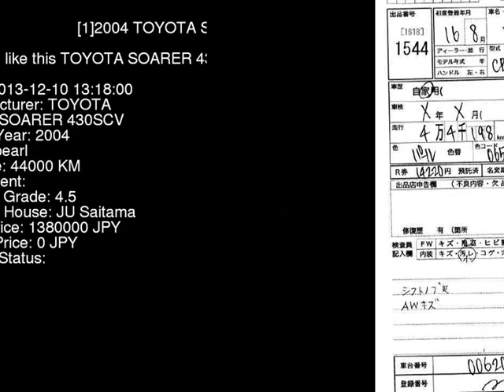2004 TOYOTA SOARER 430SCV UZZ40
the Authority on JDMs since 2007!  . Details on this car from auction in Japan